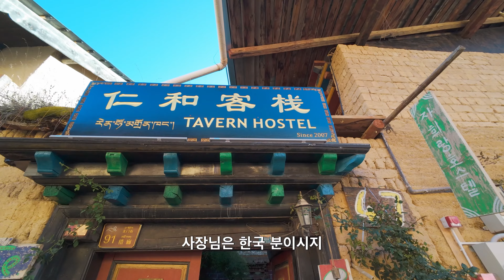언어가 안 통해도 다른 사람들과 중국을 여행하는 이유 - 동티벳 (6)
안녕하세요. 히시월드입니다.
오늘은 샹그릴라 전에서 샹그릴라 시로 히치하이킹을 떠납니다.
그냥 가면 심심하니 히치하이킹 박사님 희피님을 모시고 히치하이킹에 대한 이야기를 나눠봤습니다.
(세계 최초 히치하이킹 토크쇼)

언어가 안 통해도 히치하이킹 하는 법, 히치하이킹을 하는 이유, 기타 팁들에 대한 이야기를 나눴어요.